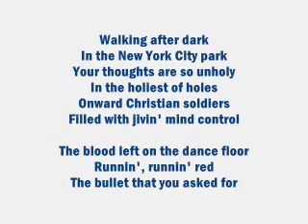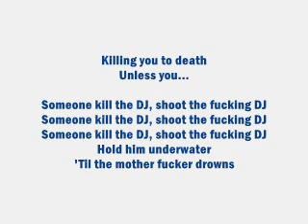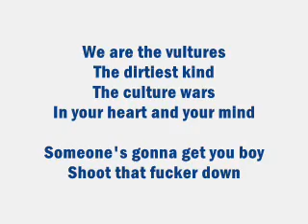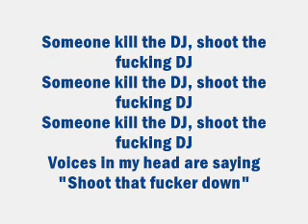Green Day- Kill The Dj Lyrics